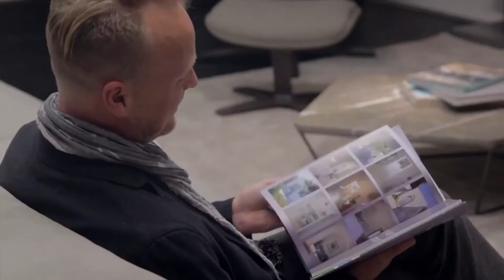IAGO by Natuzzi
Beauty combines with innovation to achieve maximum comfort with the adjustable footrest and headrest, adaptable to your individual needs.